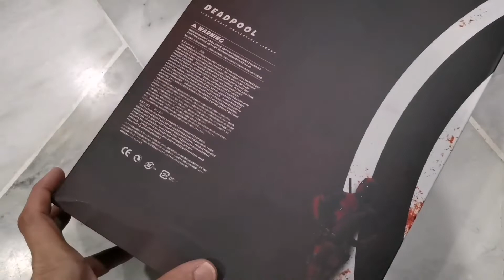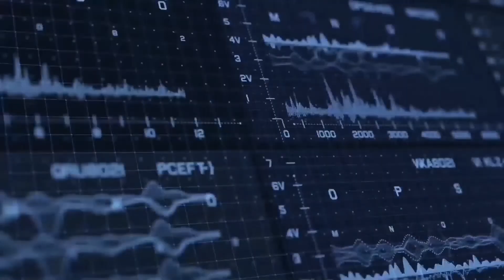Super Poseable 12 Inch Deadpool Action Figure Review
We got our hands on this 3rd party 12 Inches Deadpool Action Figure which was quite similar with Marvel Legends in terms of design and looks.

With a price tag of $35 only and the accessories included is well worth the value. Please do let us know should you rather get an articulated figure or a high end hot toys figure which hampered the display of any dynamic poses in long term?